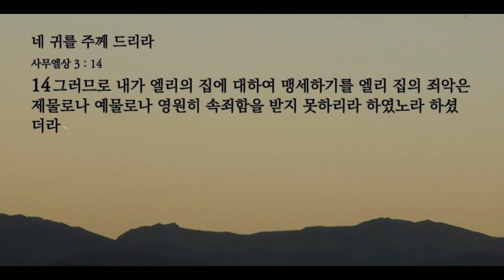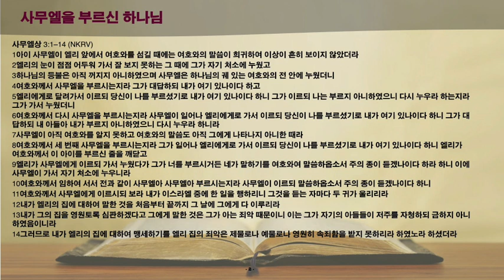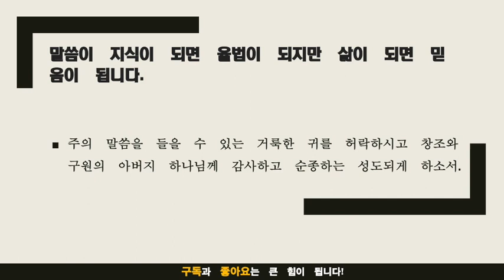묵상노트 ㅣ 네 귀를 주께 드리라 (사무엘상 3:1-14)